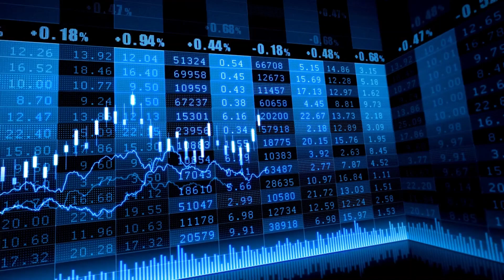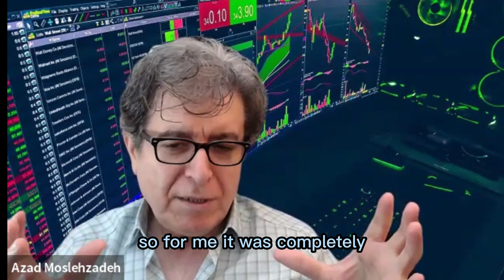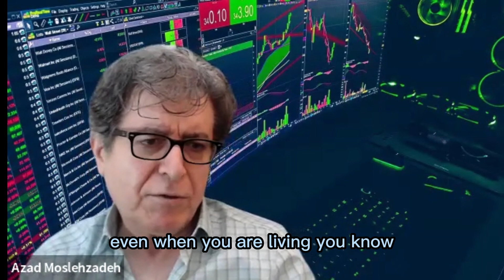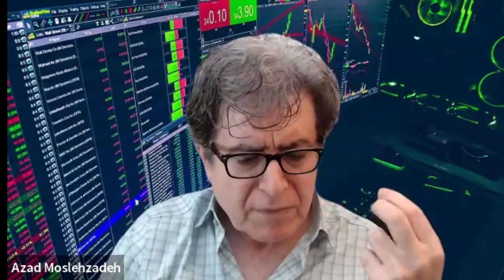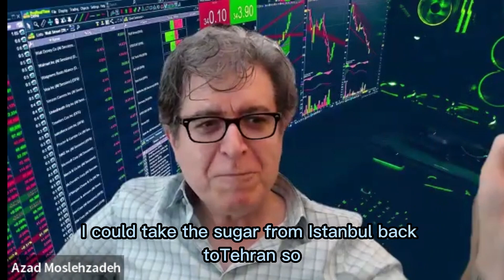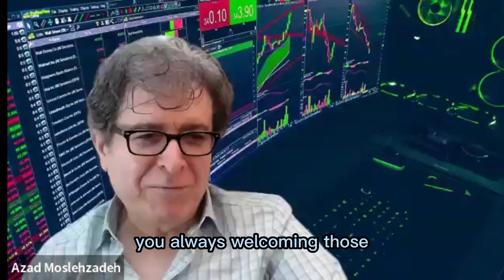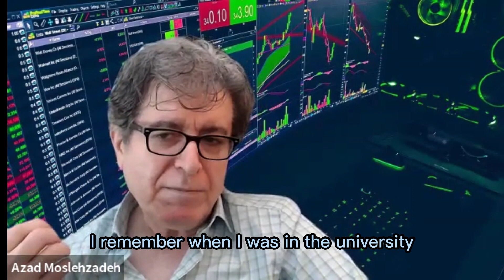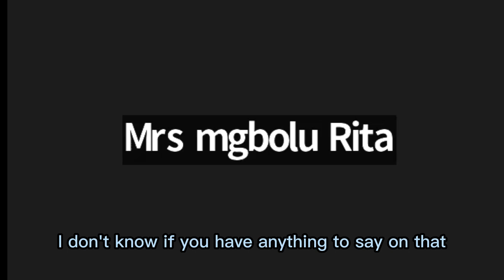Interview With Dr. Azad Gailani | Digital Microchip Designer | Global Market Expert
Full interview with Dr. Azad Gailani, Digital Microchip Designer (CPU, FPGA, ASIC, IEEE and SIP). Currency, cryptocurrency, stock and financial investor advisor.
استراتژیست بازارهای سرمایه گذاری جهان شامل
بازار سهام ، فارکس ، کریپتو ، کالا و اوراق قرضه و بهره
👉World Investment Market Strategist: Stock, Forex Cryptocurrency, Bond & Rate and Commodities.📈📊📉
- Digital Signal Processor Developer (4G, 5G , RRH) Developer
- Education: Master of Computor Science and Engineering (MCSE)
- University lecturer , University of lulea , Sweden
- Senior Advisor to the Prime minister of KRG

👉Founder and CEO of the following companies : Adam's Lab is a world leader in global scientific, medical and Industrial laboratory product supply and distribution. We also specialise in on-site product training and laboratory start-ups.

Alans Tek has been delivering full cycle software and firmware development services to customers in over 10 countries worldwide. Some of our client are:
Ericsson Radio System, Ericsson Mobile platform, IPWireless (Nextwave), Alcatel Lucent Technology, Sony Ericsson , WHD Consulting , Matchtech Group Plc , Quest Global etc .

👉Languages : Kurdish , Persian , Swedish and English

Insert Inquiry Box here. ❣️
ARIF GILANY
THE MINISTRY OF MIRACLES